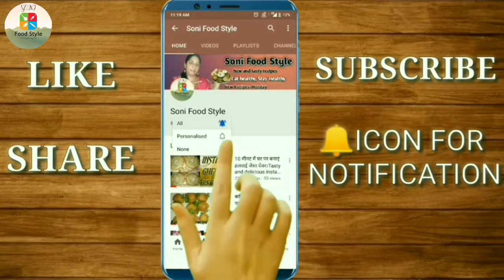Schezwan chutney.शेज़वान चटनी ऐसे बनाएंगे तो बार बार बनाना चाहेंगे।शेज़वान चटनी।Soni Food Style.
Today's special:-Schezwan chutney.शेज़वान चटनी ऐसे बनाएंगे तो बार बार बनाना चाहेंगे।शेज़वान चटनी।

आज मैं आपके साथ शेयर करने वाली हूं शेज़वान चटनी रेसिपी है। यह बहुत ही चटपटी चटनी है आप एक बार बनाएंगे तो बार बार बनाना चाहेंगे।इसे आप हर रोज़ भी खा सकते हैं और इसे दो से तीन महीने तक एयर टाइट कंटेनर में भर कर भी रख कर खाया जा सकता है।तो चलिए बनाना शुरू करते हैं।

Today I am going to share with you Schezwan Chutney recipe. This is very spicy chutney, if you make it once, you will want to make it again and again.It can be eaten everyday and it can be stored in an air tight container for two to three months.So let's start making.

Links for buying from amazon👇
1)Non-Stick cookware set

2)Chandi work(silver leaves)

4)Measuring cup and spatula

Things I use for making videos👇
1)Tripod for mobile

2)Boya mic